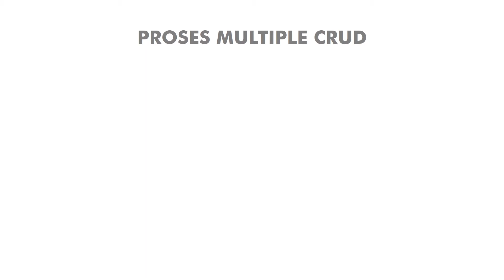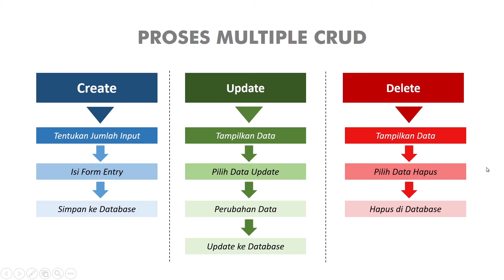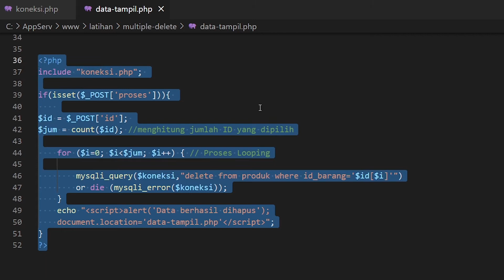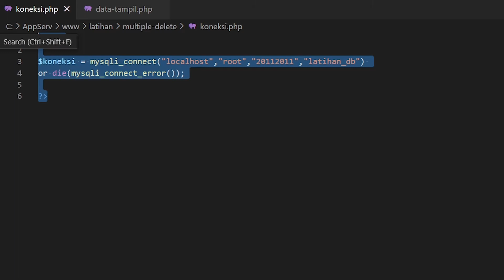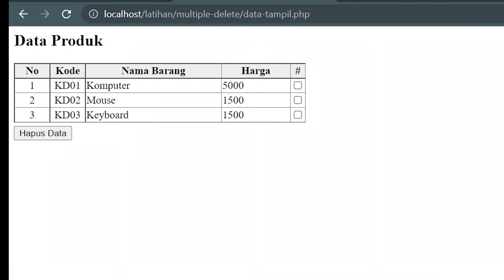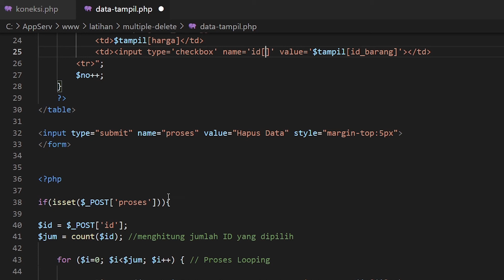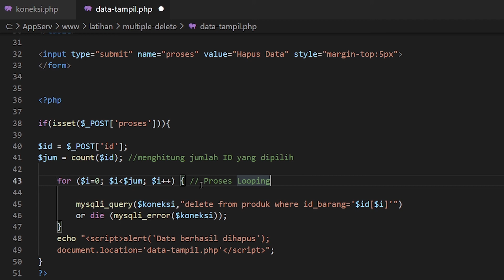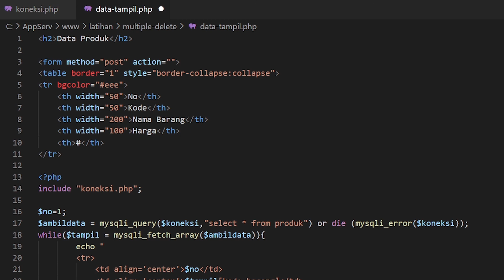Cara Hapus Banyak Data dengan PHP dan MySQL - Multiple CRUD #2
Dalam pengolahan data dari PHP dan MySQL ada 2 metode, yaitu single record dan multiple record. Pada video kali ini kita akan belajar teknik Multiple CRUD dengan PHP dan MySQL untuk hapus data. Dengan penerapan multiple CRUD kita bisa menghapus banyak data sekaligus dalam satu kali proses.